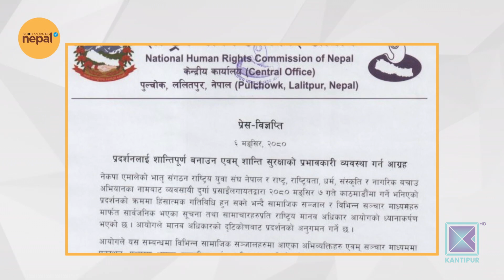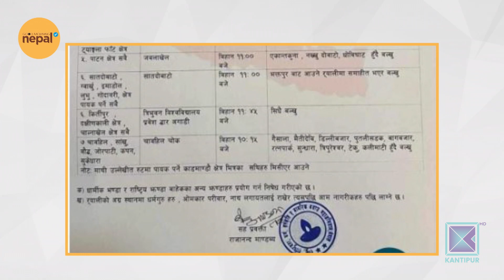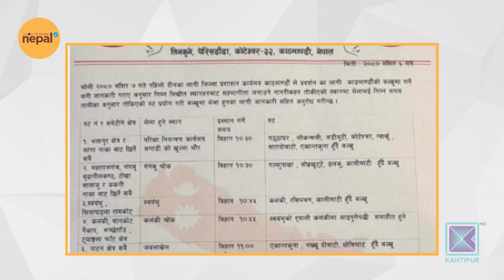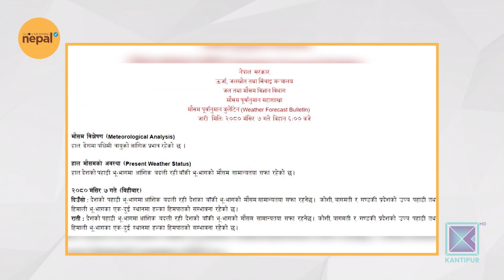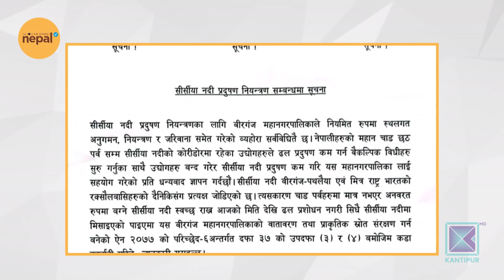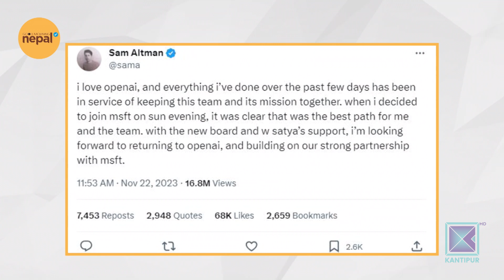आज काठमाडौंमा दुई ठूला प्रदर्शन | Good Morning Nepal - 23 November 2023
In today's episode of Good Morning Nepal, we are talking about protests called by Yuva Sangh and Durga Prasai.